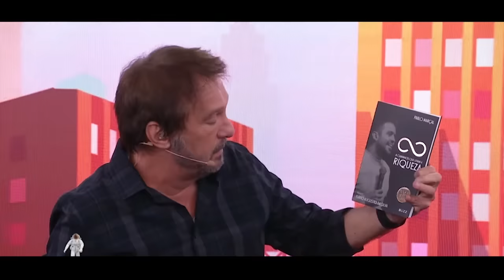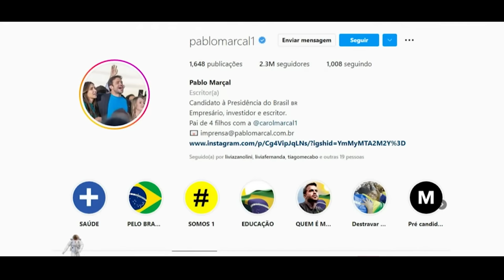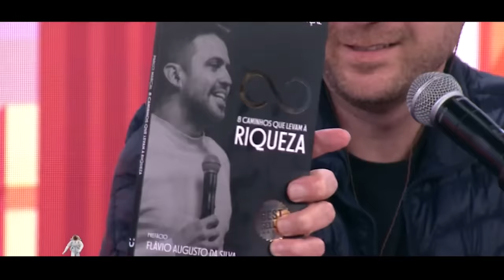MARCO ANTÔNIO NÃO ARREGOU E TRETOU COM PABLO MARÇAL NO PÂNICO | 2022 #194